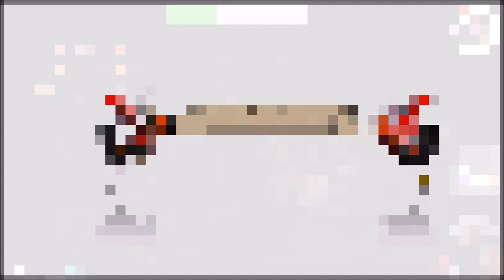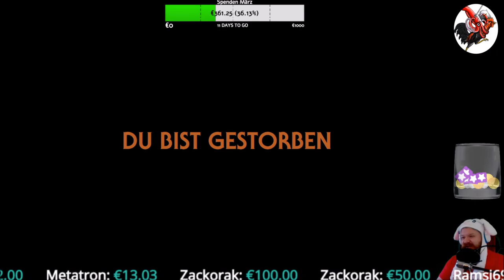Outer Wilds #01 - Ein langsamer Einstieg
Aus dem letzten 24 Std.-Stream

Vielen Dank!